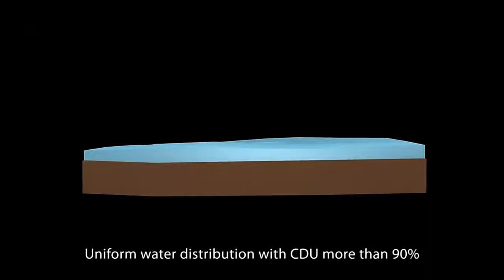Simulated irrigation effect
If you don't know the irrigation effect of impact sprinkler or how to operate, there is a 3D simulation video here. For your reference  .